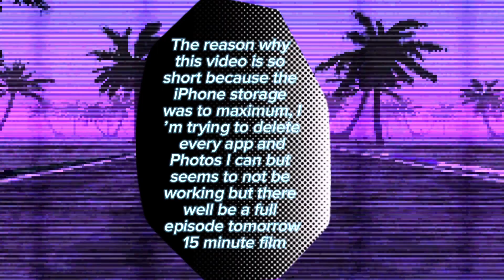S5 E11: Trying to find El Goblino